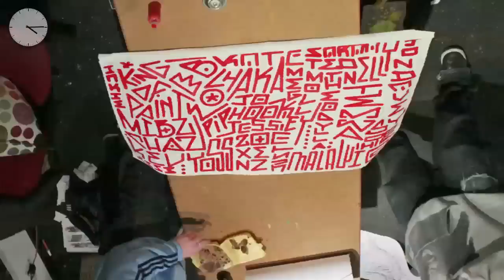flx time lapse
Between the 26th and 27th of February this year, Bristol artist FLX ONE drew for 24-hours non-stop to raise money for local charity TEMWA at the King Of Paint gallery.

Video: Jon Davey
Location: King Of Paint